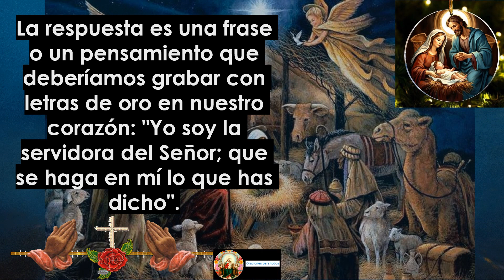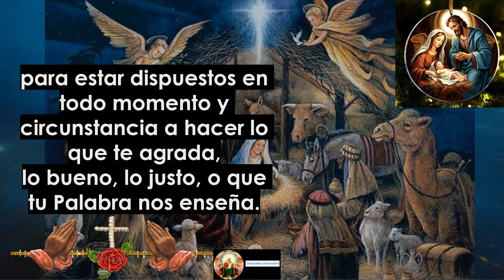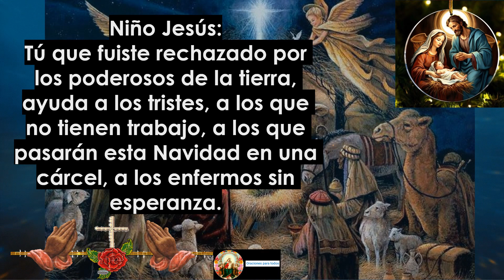NOVENA AL NIÑO JESÚS QUINTO DÍA 20 DE DICIEMBRE Renueva tu Espíritu en la Preparación de la Navidad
¡En el Cuarto Día de nuestra emocionante Novena al Niño Jesús, te invitamos a encender la esperanza en tu camino navideño! Acompáñanos en esta jornada llena de oraciones que inspirarán tu corazón y te prepararán para recibir la Navidad con alegría renovada.